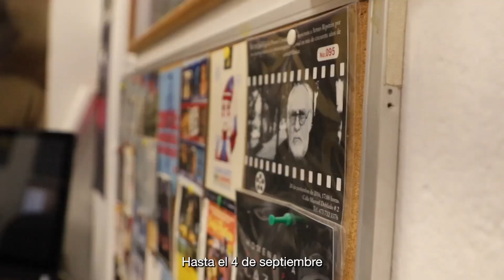Cultura UG | Cine Club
Conoce la oferta cultural en cine que tiene la Cineteca Nacional para ti.